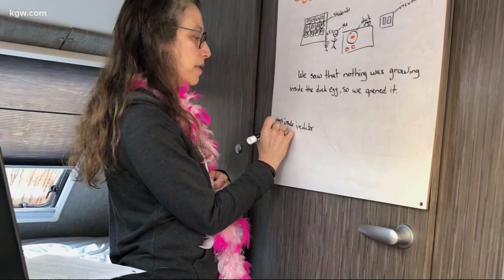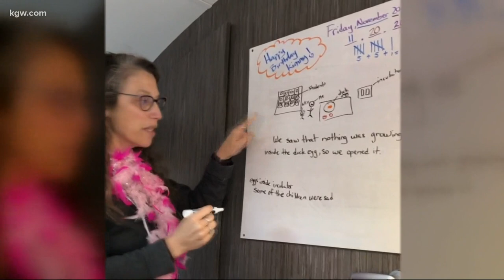1st grade teacher instructs students from her teardrop travel trailer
A local woman who is both a teacher and a mom to a child who is distance learning has found a simple solution to juggle both roles.

Jackie Jaffe’s daughter Ali is a fourth grader who just wants to be involved in what her mom’s doing, even if Jaffe is in the middle of her virtual workday.

“I’m teaching first grade in the Reynolds School District at Alder Elementary,” said Jaffe.

“She’d come running in here. She wanted to meet my kids. She wanted to be part of whatever I was doing,” she said.

“It just became very clear that if we could have our own separate spaces, that would be good.”